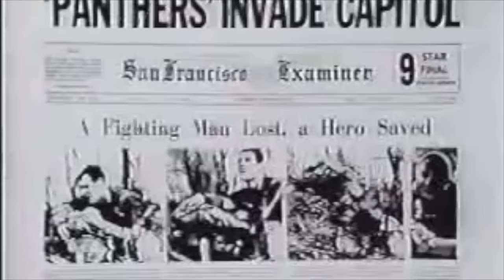The Cornel West Theory - FULAB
From the upcoming album,
The T.A.B.L.E.

AVAILABLE LATE DECEMBER 2015
via bandcamp